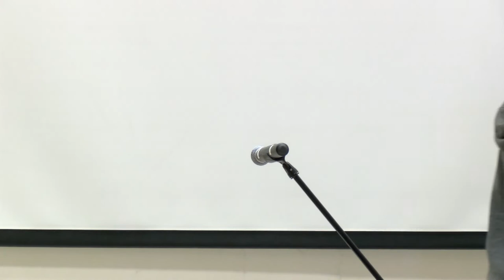Mount Clemens High School 2019 Student Debate Series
Journalist Jason Whitlock said, "Hip-hop is an utter failure. The me-first, rebellious, anti-intellect culture directly contradicts...most of the values necessary to sustain a civilized society." Is he right?
Presented by Mr. Sobczak's Poetry and Hip-hop Class.